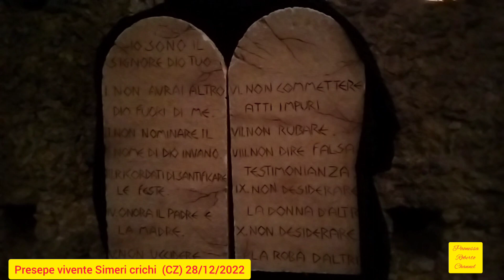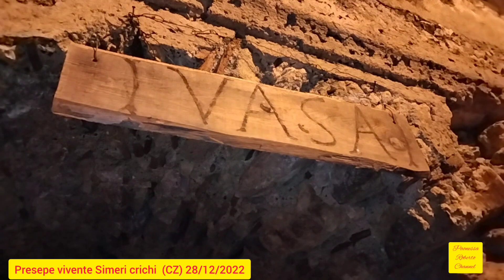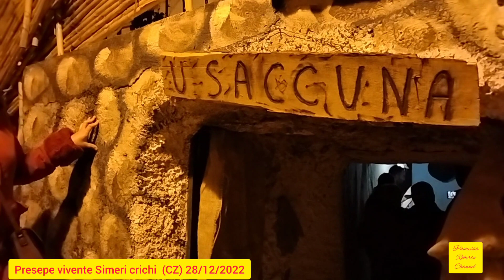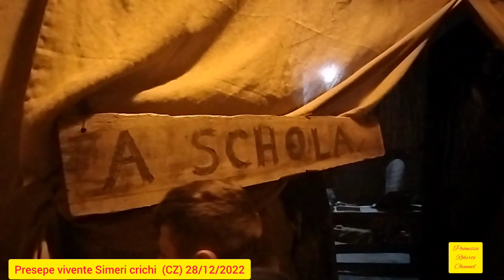presepe vivente Simeri crichi (CZ) 28-12-2022